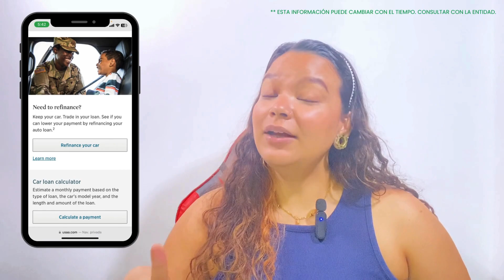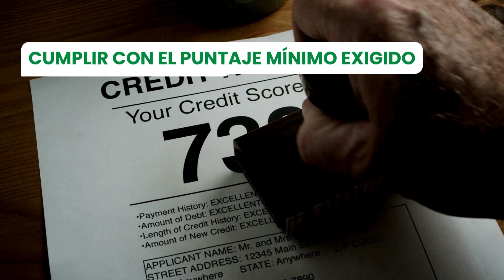🚘 Mejores BANCOS PARA REFINANCIAR TU CARRO en Estados Unidos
Puedes pagar menos por tu carro al refinanciar tu préstamo inicial con un préstamo que te ofrezca mejores condiciones. Ahora bien, ¿cuáles son los mejores bancos para refinanciar tu carro? ¡Pues los que te mencionamos en este video!

También, puedes revisar opciones de financiamiento favorables para ti sin importar tu perfil crediticio o migratorio